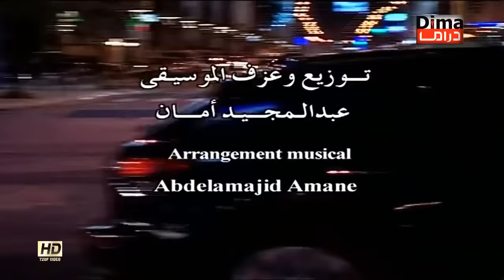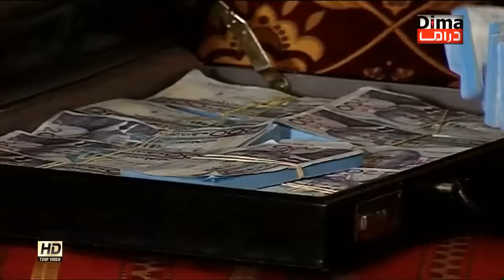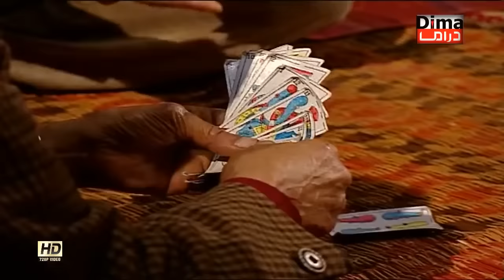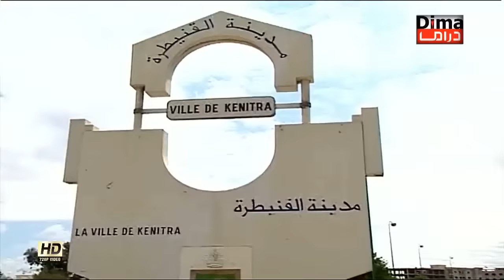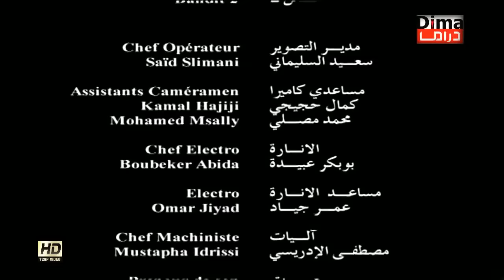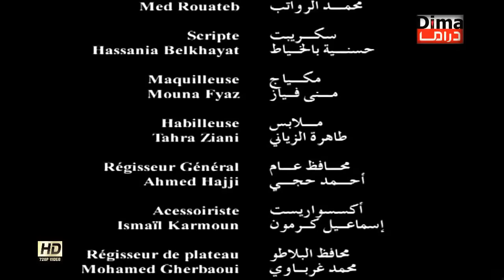Film Mission Spéciale HD فيلم مغربي مهمة خاصة هشام بهلول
فيلم مغربي هشام بهلول مهمة خاصة